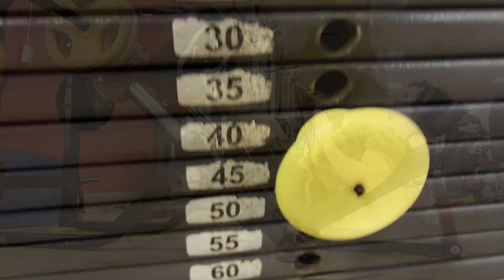My LEG Workout - AMV Style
I shot motivation video for you all who train legs hard!
I WILL NEVER QUIT| WHEN THE ZYZZ MUSIC KICKS IN| VEGETA MOTIVATIONAL SPEECH| TEVVEZ - LEGEND
Speaker: Vegeta

Song:
Tevvez - Legend